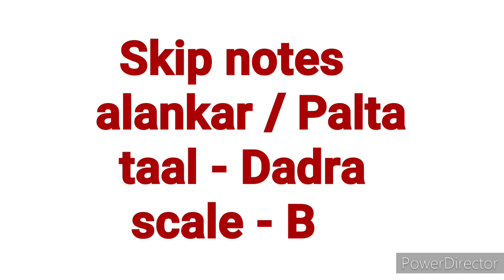skip notes alankar palta| vocal tutorial | raag shikkha | lesson 96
raag shikkha
Swati Sen